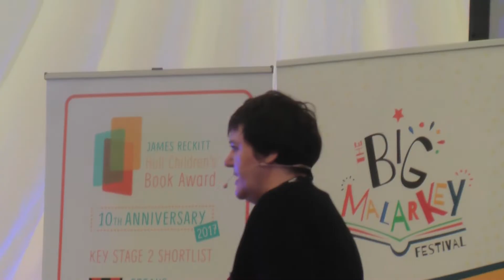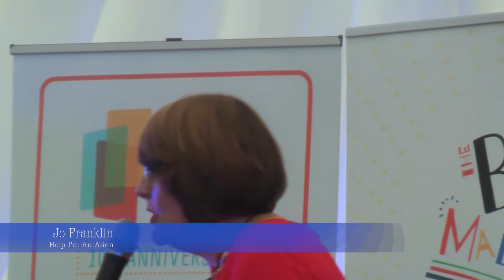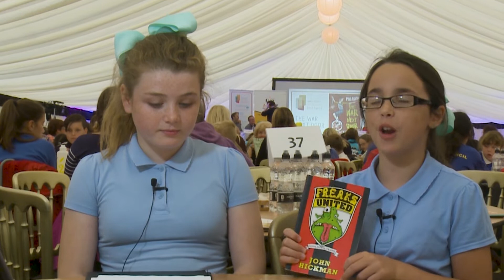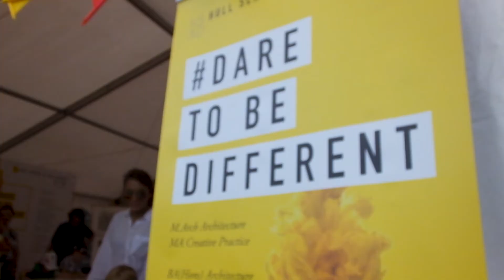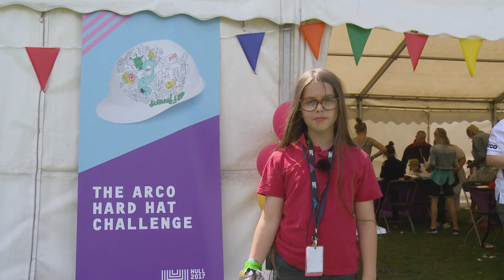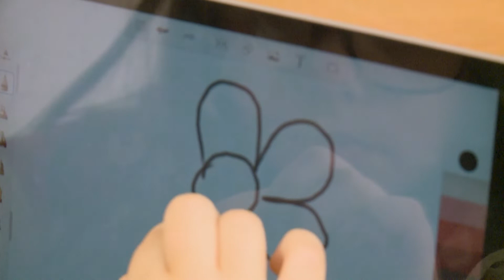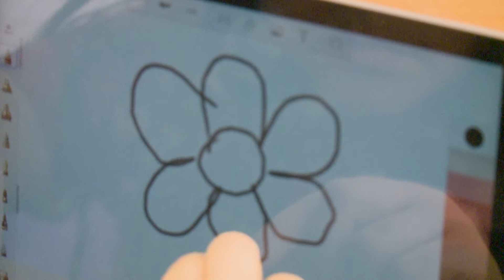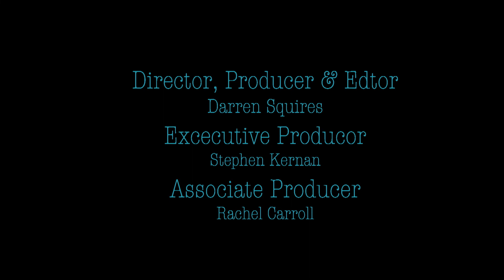The Reading Corner at the James Reckitt Book Awards